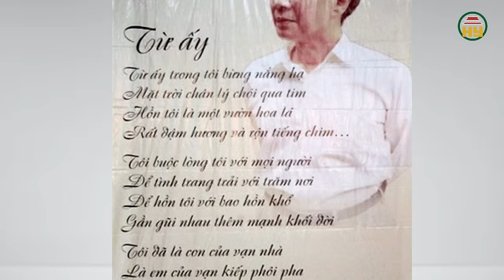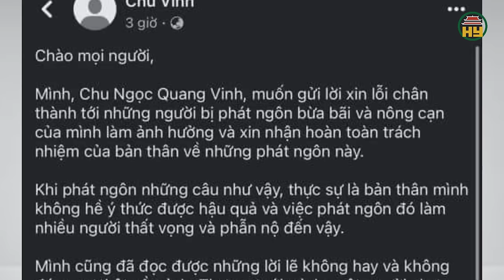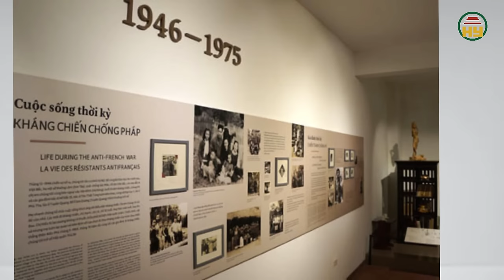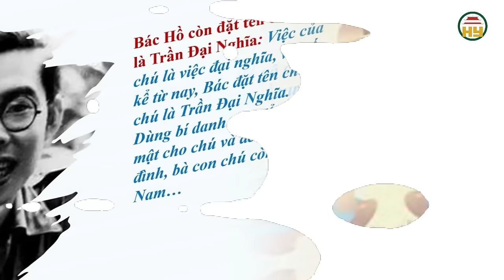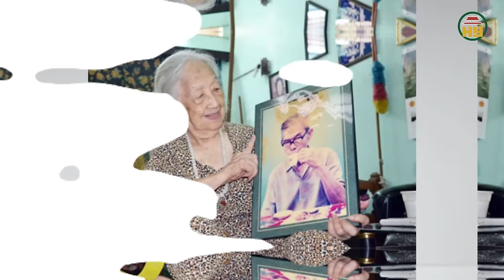Tôi và Đảng, may mắn cho Chu Ngọc Quang Vinh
Hưng Yên TV | Tôi và Đảng là tiêu đề của dòng trạng thái gây phẫn nộ cộng đồng mạng những ngày qua. Tác giả của nó là Chu Ngọc Quang Vinh nhà vô địch cuộc thi tháng 1 chương trình đường lên đỉnh Olympia năm 2024. Tại sao bài đăng ở trạng thái hạn chế người xem và chỉ tồn tại 1h của một nam sinh lại gây ra phản ứng dữ dội như vậy? Phải chăng vì nó đã động chạm tới lòng tự tôn dân tộc của triệu người dân Việt Nam. Trong lịch sử đất nước, cách đây gần 1 thế kỷ có một chàng thanh niên khi mới chạc tuổi Vinh đã có cái nhìn về chủ đề “Tôi và Đảng”như một chuẩn mực cho bao thế hệ đó là nhà thơ Tố Hữu với bài thơ Từ Ấy. Đồng thời cũng có nhiều nhân sĩ trí thức những ông “Nghè tây” không phải là Đảng viên trở về cống hiến cho Đảng cho đất nước trong bối cảnh đất nước vô cùng khó khăn. Có thể kể đến là GS Nguyễn Văn Huyên, Bộ trưởng Bộ Giáo dục với những đóng góp được ví như “Bông hoa của chế độ”. Mời quý vị cùng theo dõi những nội dung trên trong video này.

Tiktok: Truyền hình Hưng Yên
Facebook: Đài Phát thanh và Truyền hình Hưng Yên
Zalo: Đài PTTH Hưng Yên